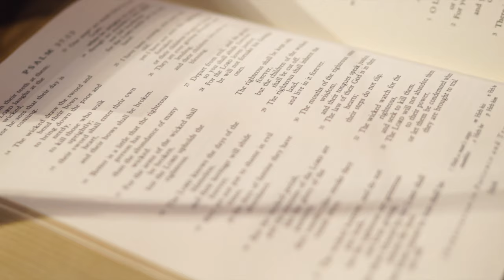Parry: "The Wanderer" Toccata and Fugue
Monica Czausz performs Hubert Parry's little-known "Wanderer" Toccata and Fugue at First Presbyterian Church in Philadelphia.

Video laboriously created by amateur editor, Monica Czausz.

Many thanks to:
   Andrew Senn and Sue Riemann of First Pres for their hospitality
   Greg Sharrow and Mickey Welde for their A/V support
   Joe Vitacco of JAV Recordings, Inc. for his audio mastering support